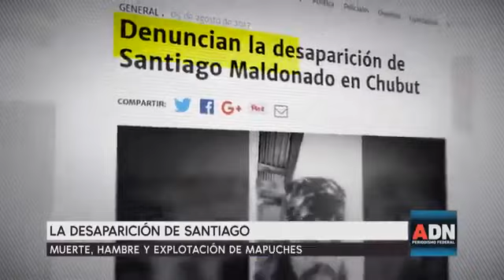La política de seguridad de Chubut contra los mapuches en medios nacionales